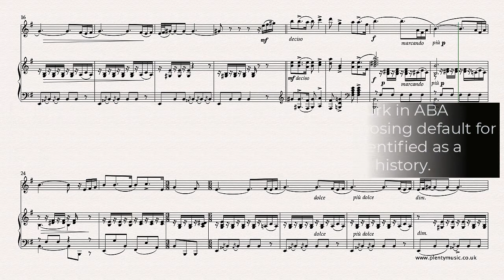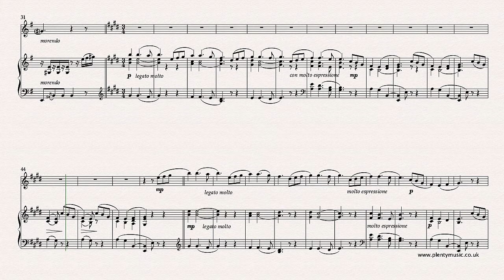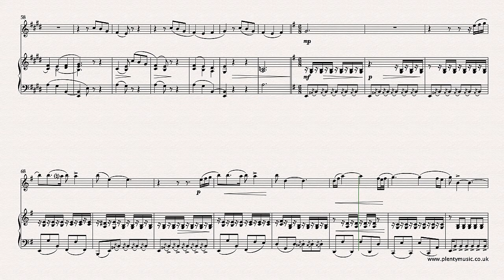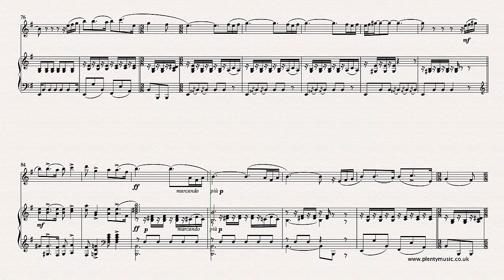Granados E. | Spanish Dance No.5 (Andaluza) arranged violin and piano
SpanishDance No.5 by Granados in an intermediate level arrangement from PlentyMusic for violin & piano in the key of E minor. This popular and appealing movement dates from 1890.

Granados (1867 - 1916)  was a Catalan composer and his 12  Spanish Dances date from 1890. His music identifies so much with the sound world of Spain and he is often described as a nationalist composer. Interestingly much of his music is more familiar to audiences transcribed for classical guitar.  The use of the phyrgian scale gives the music  a distinctive Spanish  character.

Notation
A violin part is appended to the full score which is available as a pdf. There is much detail in the score and some tonal ambiguities are created with the use of chromatic and ornamental notes. Representing the Spanish musical elements in the staff notation system is a challenge and clearly some comprises are needed particularly in respect to the notation of scales, harmonic colour, dynamics, tempo and ornamentation. The essential elements of Spanish music are its dramatic character often achieved by modal shifts from minor to major and vice versa, the use of the phrygian scale and rhythms derived from the popular dance rhythms of its diverse and rich culture. When music that identifies with a country or region is presented in a notated music score there are comprises to be made in respect to representing the musical elements. The music editor always suggests listening to performances of music to have an understanding particularly of contemporary practice.